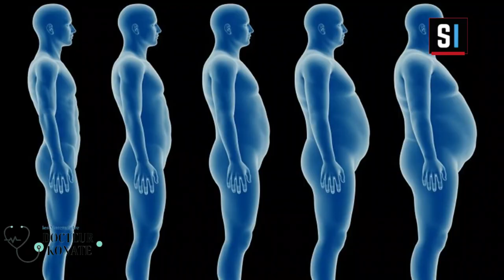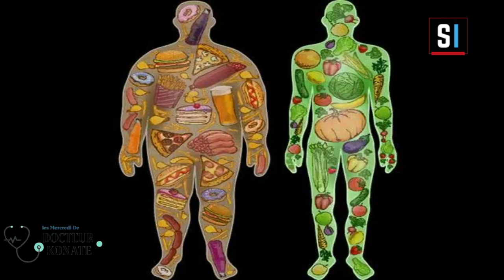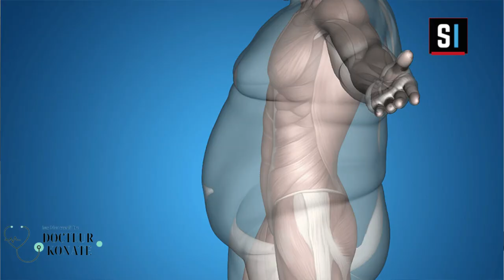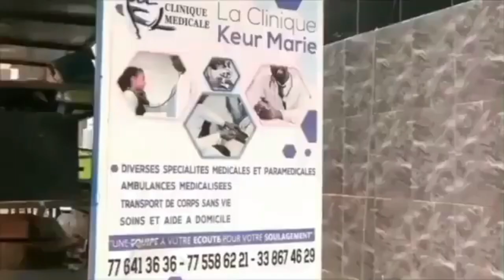SENE SANTÉ - Les Mercredi de Docteur KONATE : Aujourd'hui, L'OBÉSITÉ